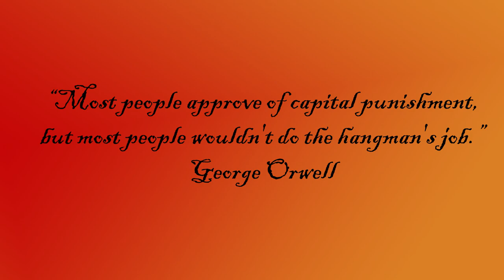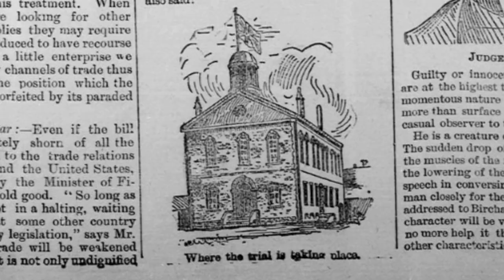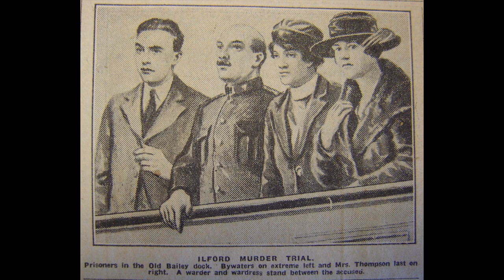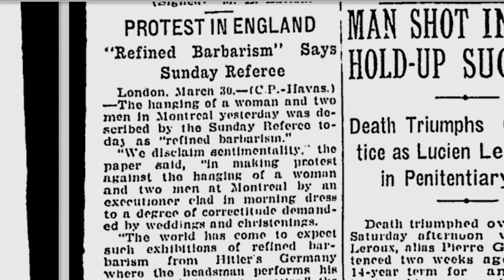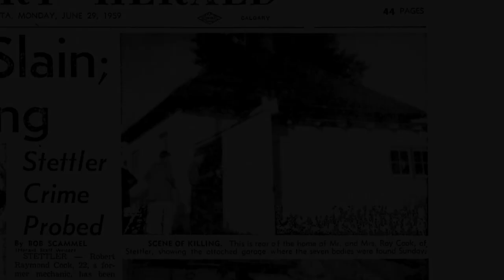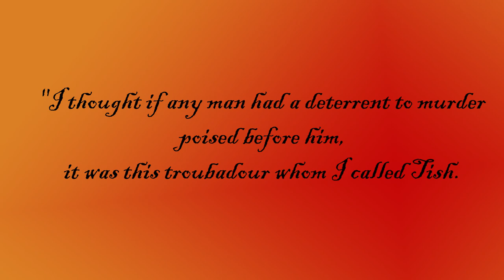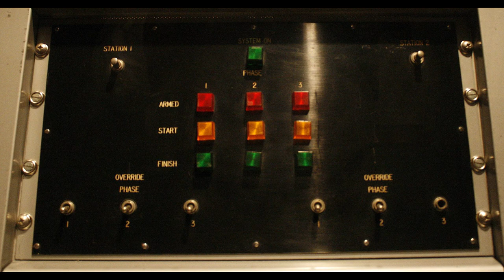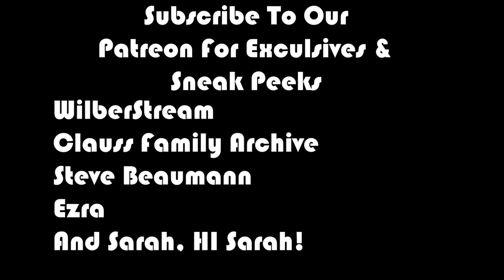Canadian Hanging & Capital Punishment History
I take a look back at capital punishment in Canada; who were some excutioners in our history, who did the excute and why did this practice come to an end.

Drop Dead: A Horrible History of Hanging in Canada
Lord High Executioner: An Unashamed Look at Hangmen, Headsmen, and Their Kind
The Practice of Execution in Canada

Music
Destiny 2 Original Soundtrack - Track 11 - Journey (featuring Kronos Quartet)